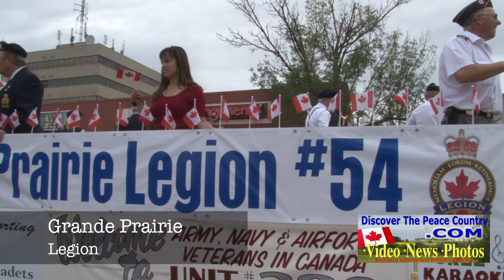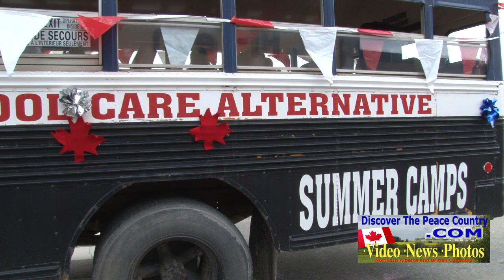2016 Canada Day Parade - Grande Prairie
Archived video of all the fun and excitement of the 2016 Grande Prairie Canada Day Parade in northern Alberta.